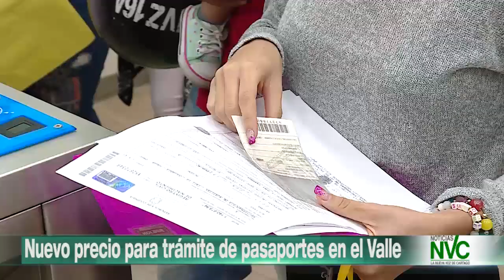Nuevo precio para trámite de pasaportes en el Valle